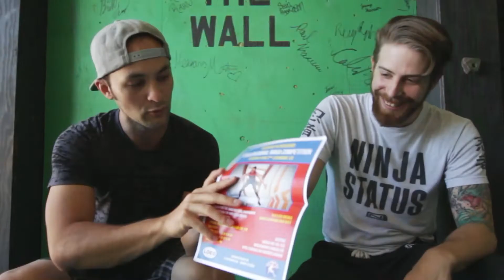2018 News Update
Now for a taste of things to come:
Jump Fest, Gyms 2nd Anniversary, Parkour Business series, and What  happened to Lorin Ball on Ninja Warrior!!??